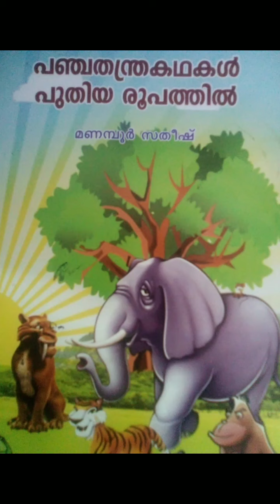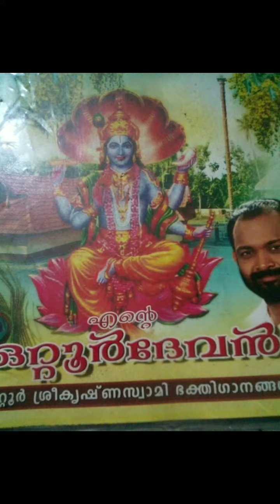ഓണസ്‌മൃതികളുമായി സതീഷ് മണമ്പൂർ